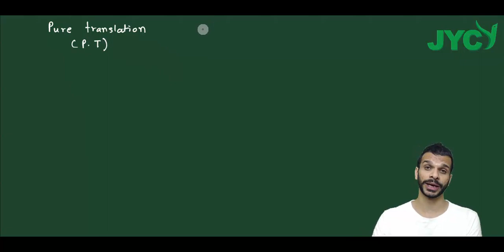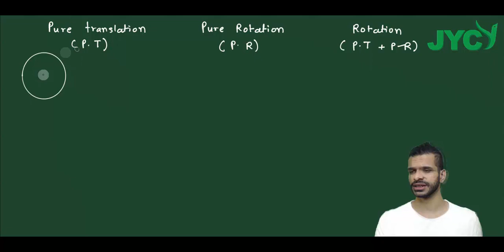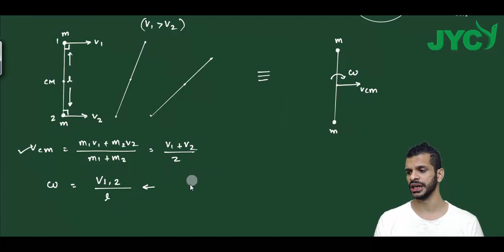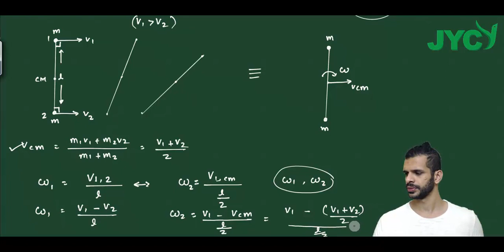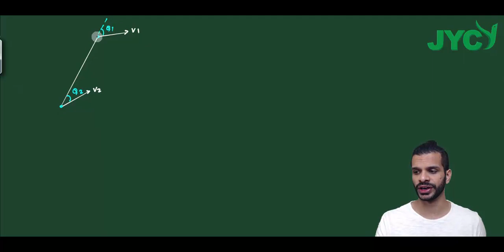Angular Velocity Concept Part 2 | JEE Mains | CLASS 11 | PHYSICS | GAURAV SAVE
The Physics show JYC presents you another interesting physics session on Angular velocity class 11. Our experts are committed to giving the best guidance for JEE preparations  for the students who want to crack the entrance exam and get through IIT JEE.
Watch this video to know some of the best shortcuts to solve JEE Mains question paper.
So are you ready to Learn smartly and effectively?